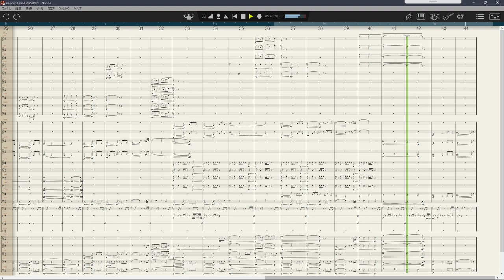【DTM】 正月三日に記譜したスケッチ Sketch notated on the third day of the New Year.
🎍明けましておめでとう(=ﾟωﾟ)ﾉ

正月の三日目まで何もしないつもりでしたが、
あまりにも暇だったため、素材提供のための記譜を試みました。

あまり力は入れずに、旋律のあやふやなループ曲を目指そうとした作品です。

まだ変なところがあると思うんだけど...。それが何なのか自分でもわからない (;^_^A
未だ細かいところは詰めていませんが、一応これで妥協しようかと…。
後は Studio One へ転送して専用音源を指定、ループは数回繰り返そうと思っています。

Happy New Year 🎍 (=P)

I was not going to do anything until the third day of the New Year, but I was so bored that I attempted to provide notation for the material.

I was thinking of aiming for a looped piece with an iffy melody, without putting too much effort into it.

I think there's still some weirdness... I don't even know what that is myself 😅
I still haven't worked out the details, but I'm thinking of compromising on this one.
I plan to transfer the rest to Studio One, specify dedicated instruments, and repeat the loop a few times.

Title : Unpaved street
Composer : Stradivarius ( Toshifumi Abo )
Sequencer : PreSonus Notion 6
Music Notation Date : January 1 ～ 3, 2024